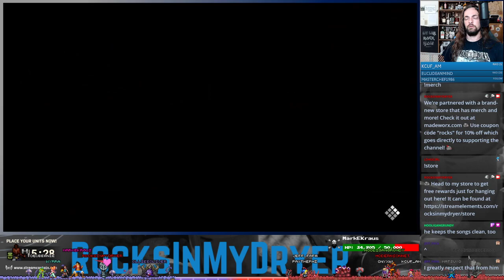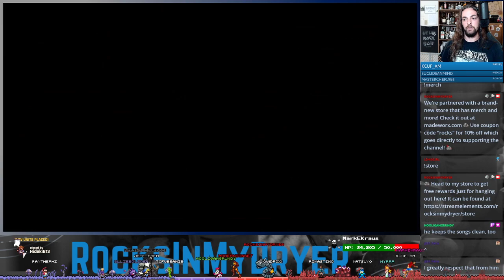Fighting the Insatiable Despot - Code Vein